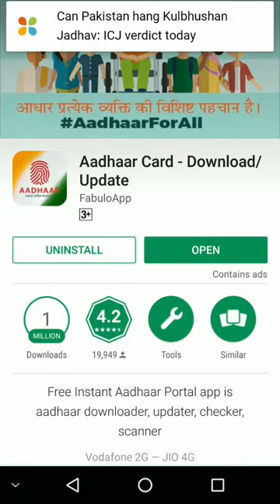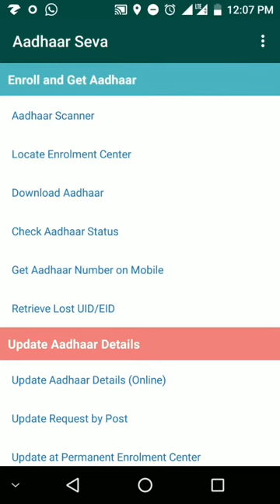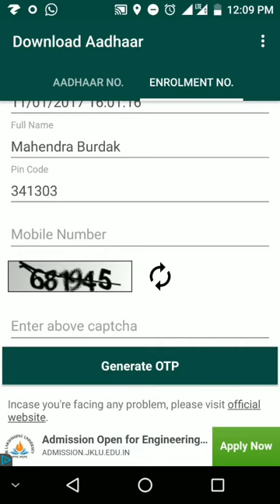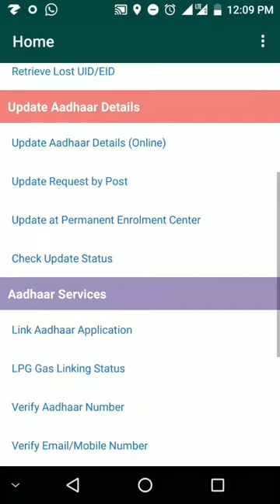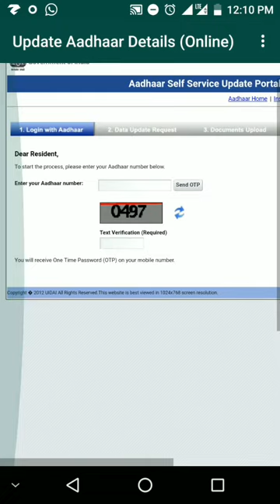How to DOWNLOAD AND UPDATE AADHAR CARD | Mahendra Burdak | New tricks video | Technical video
Namaskar dosto aaj m aapko bta Raha hu ke aap apne Mobile se AADHAR CARD kase download and Update karte h
Please secribe now my YouTube channel

Comments now